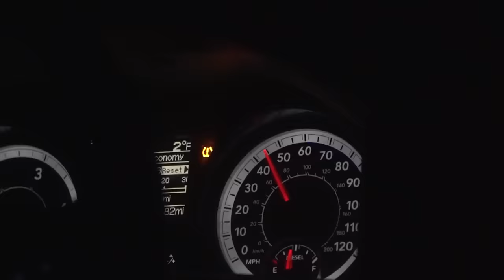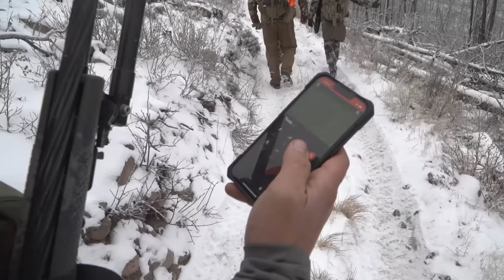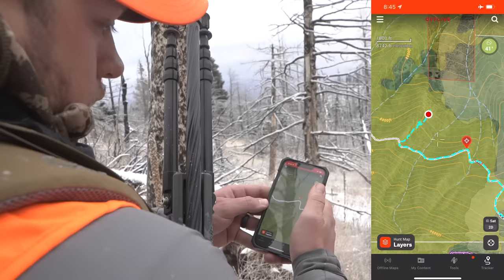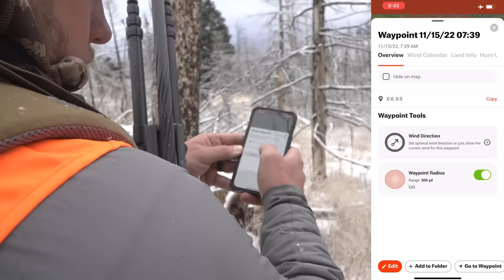GIANT Bucks in Freezing Temps!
Trent, Steve and Eric are once again Joined by the guys from OnX and Huntin' fool to turn up some big late season Colorado Mule deer!

LAND OF THE FREE 2022 | New episodes each Monday on the Born and Raised Outdoors YouTube Channel.

🚩 Beware of scammers in the comments! Do NOT send any info, report suspicious accounts and stay safe!

GEAR
Born and Raised Call Co. Elk, Goose, Duck, and Turkey game calls

Meat Bags by Born and Raised Outdoors: Anatomically designed zippered elk quarter bags

EXO Mountain Gear: The best pack systems for backcountry hunting

Baker's Boots: Trusted footwear specialists, family owned and operated.